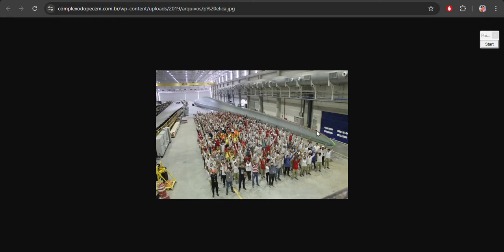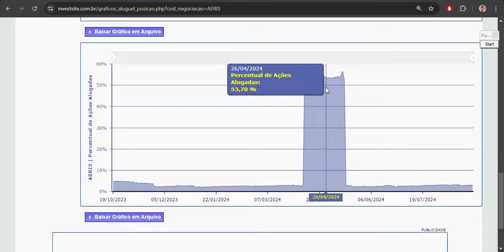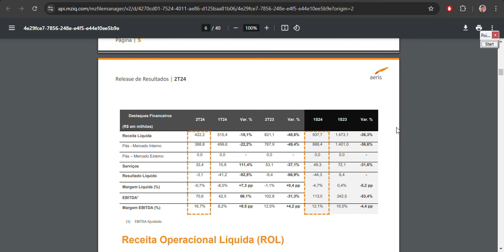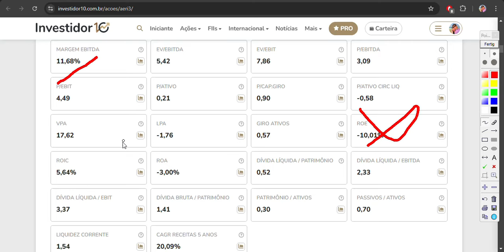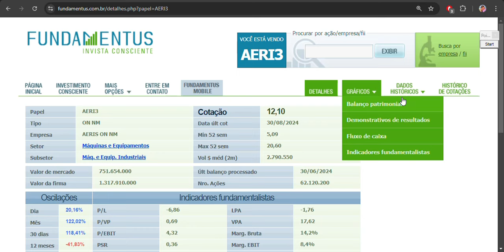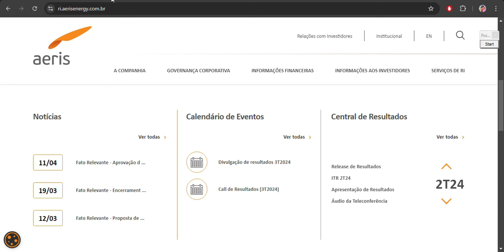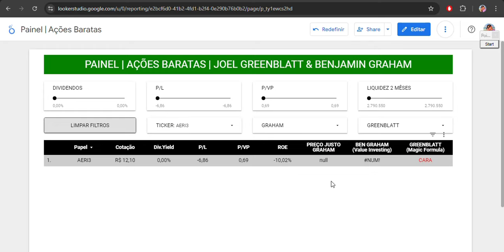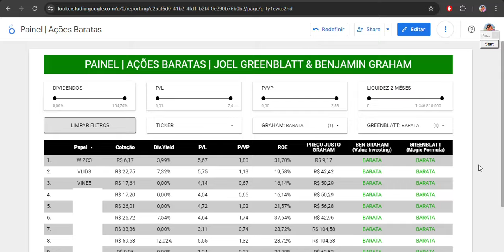AERI3: ALTA DE 120% EM 15 DIAS! NOVA AMBIPAR?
🟢 BONS ESTUDOS 🌱